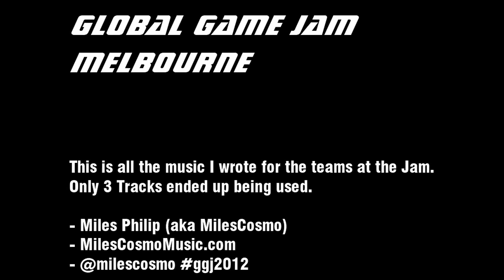Global Game Jam Melbourne - MilesCosmoMusic - Track 5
These are the tracks I composed and produced for some of the dev teams at the Melbourne Global Game Jam.